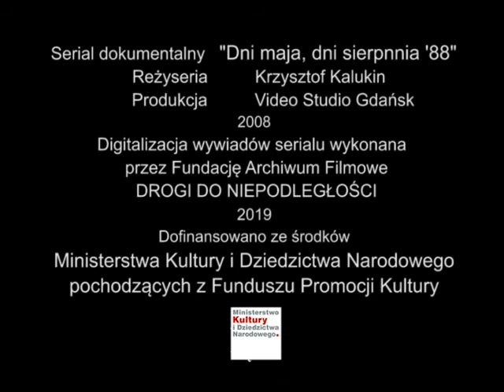Jacek Merkel - wypowiedź do serialu dokumentalnego "Dni maja, dni sierpnia '88" /2008/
Wypowiedź do serialu dokumentalnego o strajkach w Stoczni Gdańskiej w maju i sierpniu 1988 roku. Z Archiwum Video Studio Gdańsk.